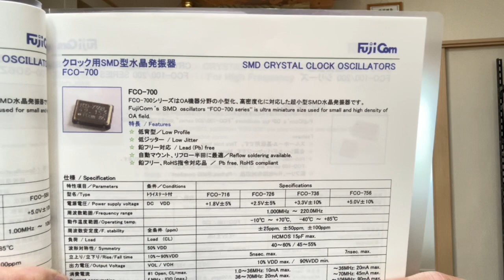水晶発振器 FCO-736BA 20MHz 3.3V 代替品 相当品 一つから購入できます